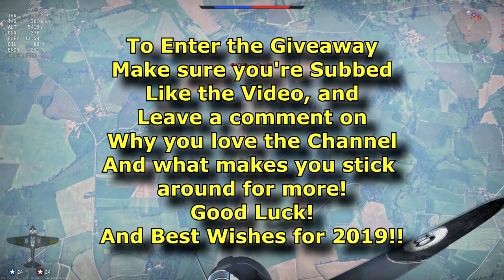War Thunder: 12.5K End of Year Giveaway!!!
War Thunder Realistic Gameplay.
Patch 1.85 Win/Fail compilation Shenanigans.
War Thunder patch 1.85.
War Thunder F-86F-35, La-5FN, Me 163 B-0, Bf 109 G-2 and more Footage.
War Thunder Patch 1.85 Win/Fail Compilation: Shenanigans.

Today we take a look at the clips that ended up in my epic win/fail folder. Many planes played during Patch 1.81/1.83/1.85 wil feature in this video, in good and bad moments, and some funny ones as well.
Thank you all for the support in 2018 :)